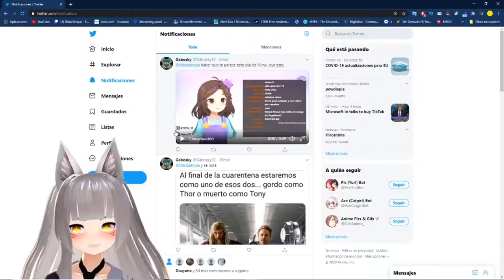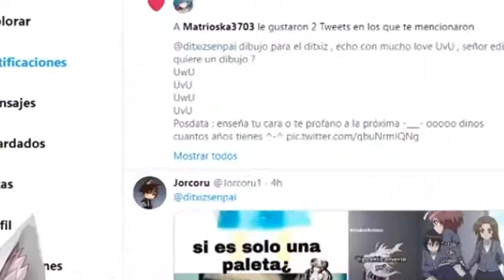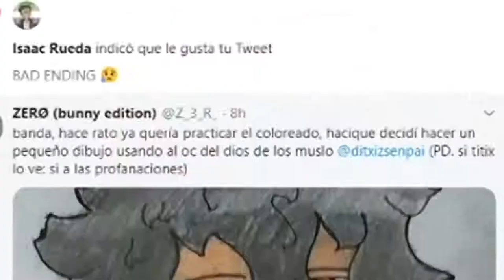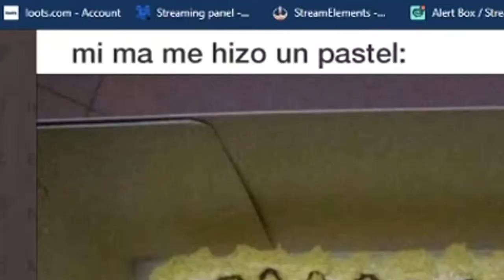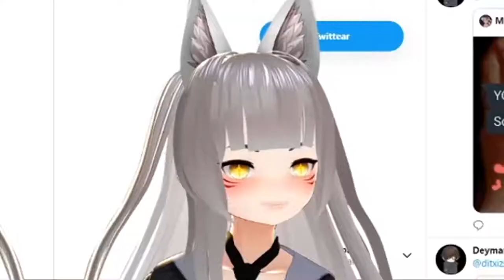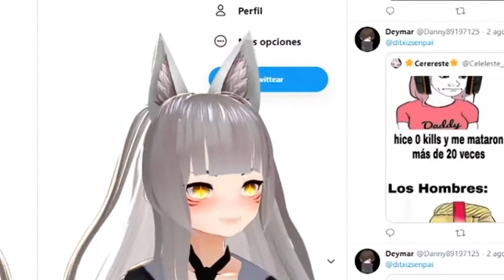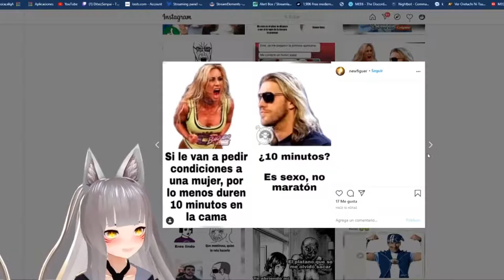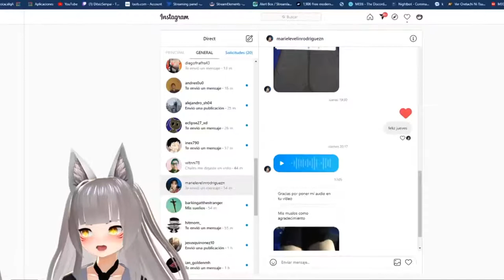MEMES QUE ME ROMPIERON EL CORAZON! 😥